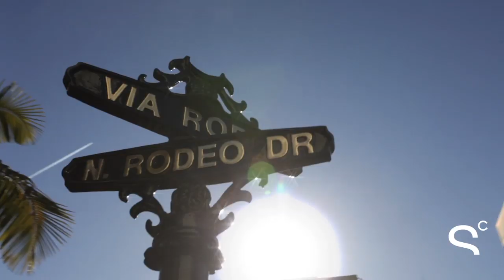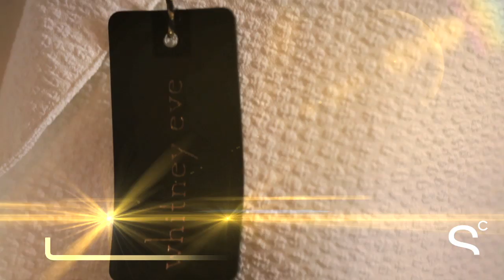Whitney Port Interview w/ Orly Shani - The Unexpected Insider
In this The Unexpected Insider segment, Orly Shani meets with reality star and fashion designer Whitney Port at the Whitney Eve Studio to chat about upcoming summer fashion trends, including seasonal hairstyles and the must-have accessories.

For more information about StyleCaster and the Unexpected Insider series presented by Suave Professionals, please visit [include full Style Caster URL of associated Whitney Port article] .